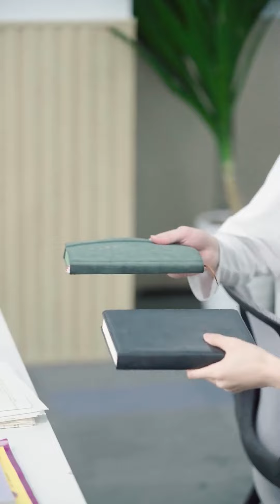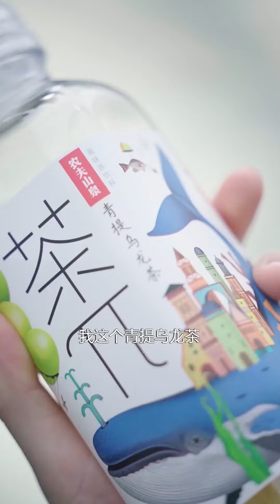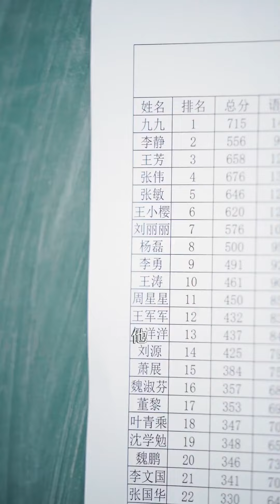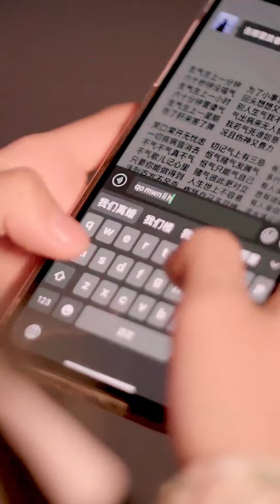九九開心去見網戀對象，沒想到居然是一直壓榨她的老闆，這個結局有點甜！【会变身的九九】情侣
请放心，本视频是一部原创拍摄的短剧，没有任何不良行为。 九九開心去見網戀對象，沒想到居然是一直壓榨她的老闆，這個結局有點甜！【会变身的九九】